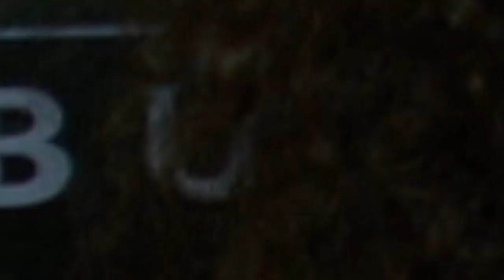Баффера. Все про MMO, 19-й выпуск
Смотрите в свежем выпуске программы "Баффера":

- Panzar: Forged by Chaos. Кровь и волшебство;
- Wargaming.net: белорусы идут на Запад;
- APB: Reloaded. Бандитизм по-русски;
- Mythos.